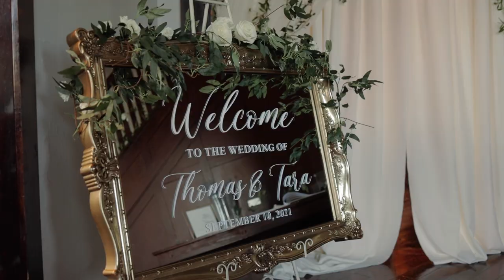Indy Wedding at the Biltwell | Tara + Thomas | Wedding Teaser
I'd love to be your Indiana Wedding Videographer!

Vendors
Venue: Biltwell Event Center
Videographer: Emelie Russell
Photographer: Brick & Pine Photography
Florals: Bokay Florist
Cake: Classic Cakes
DJ: DJ Connection
Hair: Brie Miller
Makeup: Chelsea Tiefel
Dress: Nancy’s Bridal